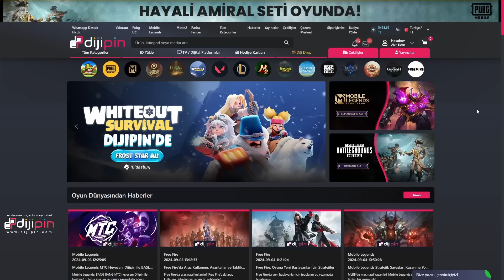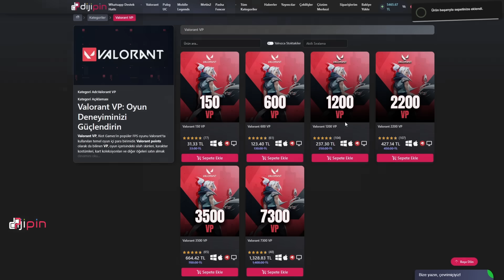BATUR ÇOK TEHLİKELİ ! HER YERE DALDIM ONE MAN SQUAD PUBG MOBİLE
Hergün saat 12:00 da yeni video
Bana destek olmak için bildirmleri ''Tümü'' yaparsanız çok sevinirim